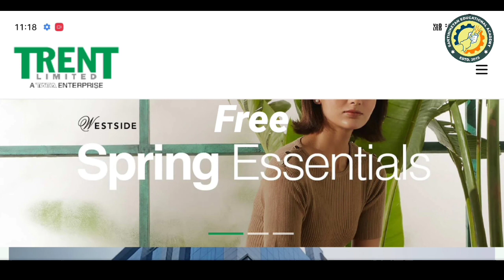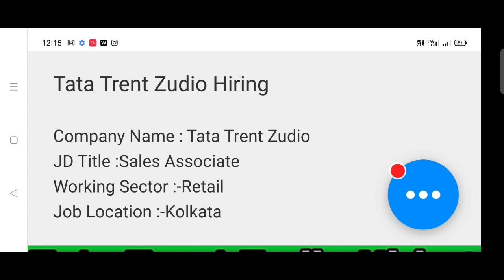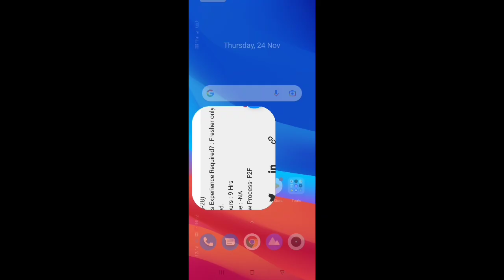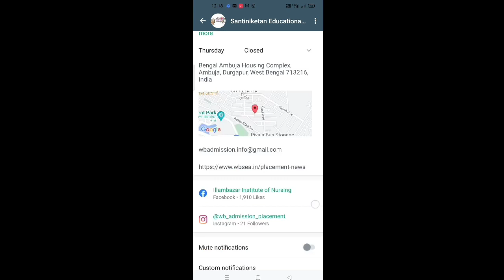Tata Trent Zudio || Hiring 12th Pass || BDE Job vacancy || Kolkata Location Recruitment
🟡Santiniketan Educational Academy is a Free Job Provider group, if you are looking for a job a we are here to support you.

🟡SANTINIKETAN EDUCATIONAL ACADEMY is one of the industry leader since 2015. We are trusted by 10000+ students for best placement and training provider.

🔵 Govt Job Update WhatsApp group

🔥 Bandhan Bank 10 pass 12 pass & Graduation

🔥পলিটেকনিক ছেলেরা আজ ইন্টারভিউ দিয়ে চাকরি পেলো

🔥খাদ্য দপ্তরে ইন্টারভিউ-র মাধ্যমে গ্রুপ-সি নিয়োগ

♦️ Birbhum district Court Requirement

🔥 ক্যাশিয়ার পদে নিয়োগ

🔥আশা কর্মী নিয়োগ

🔥জেলা অফিসে ক্লার্ক পদে নিয়োগ

🔥পশ্চিমবঙ্গে ভলেন্টিয়ার পদে নিয়োগ

🔥পশ্চিমবঙ্গের 13000 শূন্য পদ Group - D , Group- C ও ক্লার্ক পদে নিয়োগ

🔥 রাজ্যে স্কুলের Group-C ,Group-D পদে নিয়োগ

🔵Job Details

Watch video

▂▃▄▅▆▇█▓▒░SEA Placement░▒▓█▇▆▅▄▃▂
HAVALDAR POST
Work from Home
WestBengalJobs2022
Sea placement
recruitment 2022
wb job
kolkata job
kolkata job
warehouse jobs
latest jobs
jobs for freshers
jobs 2022
West Bengal Job
PrivateJobVacancy
WestBengalJobs
Job Kolkata
JobsInWestBengal2022
NewJobVacancy
april 2022 job
10 pass job
12 pass job
cisf job
bsf job
army job
teacher job
nurse job
madhyamik job
karmasangsthan
iti job
diploma job
gnm job
anm job
ssc mts 2022
mscwb vacancy
karmakshetra
job
april 2022 job
10 pass job
12 pass job
cisf job
bsf job
army job
teacher job
nurse job
madhyamik job
10 pass job
12 pass job
cisf job
bsf job
army job
teacher job
nurse job
madhyamik job
karmasangsthan
iti job
diploma job
gnm job
anm job
ssc mts 2022
mscwb vacancy
karmakshetra
job
latest job vacancy west bengal
12 pass job
government job 2022
10 pass job
nurse job
karmasangsthan
diploma job
iti job
anm job
mscwb vacancy